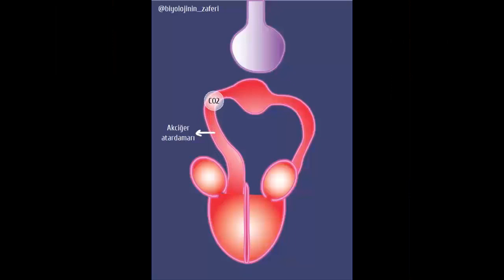BİYOLOJİ AYT - TYT - LİSE BİYOLOJİ - YKS MOTİVASYON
PDF ve TEST destekli Biyoloji TYT, AYT  9, 10, 11 ve 12.sınıf konu anlatımları. Animasyon destekli konu anlatımı. Zor konular ile ilgili animasyonlar. Motivasyon ve rehberlik videoları. Konu pdf leri ve soru çözümleri yapan kanalımıza hoş geldiniz. İnstagram sayfamızdan istediğiniz konuları mesajla talep edebilirsiniz.